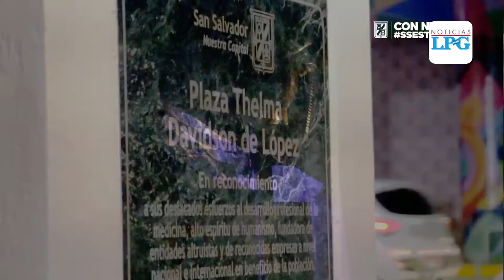Proyecto Smart City promete transformar San Salvador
Según el alcalde de San Salvador el 1 de marzo próximo se echará a andar el proyecto de videovigilancia en el municipio. Además denunció persecución política en su contra desde el Gobierno.

¡Visítenos!